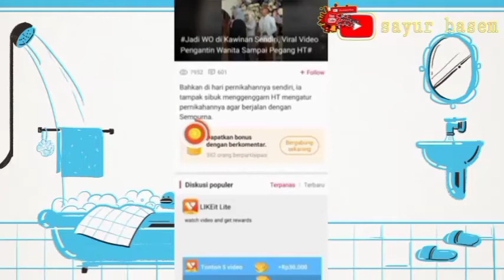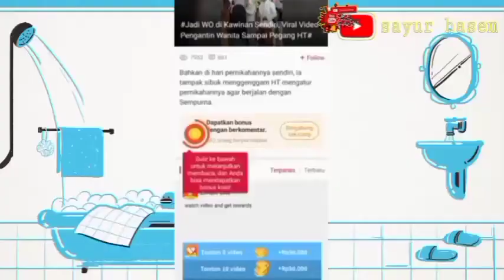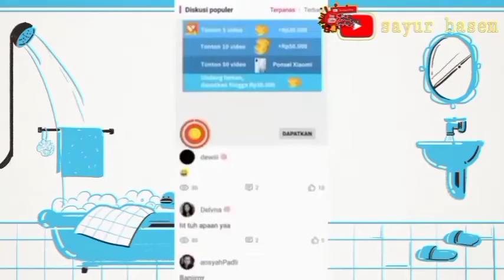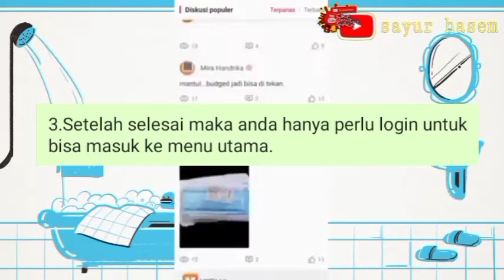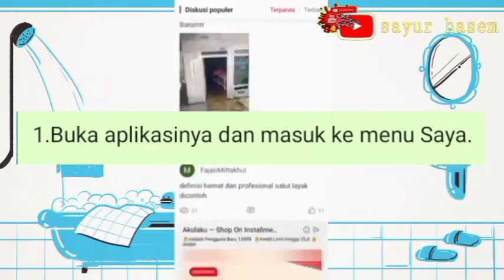Sekilas Tentang Funflip Apk Penghasil Uang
Apakah anda sedang mencari Apk penghasil uang terbaru? Informasi tentang Funflip aplikasi penghasil uang ini pasti anda butuhkan.

Sebagai seseorang yang cenderung menggunakan internet di keseharian, anda pastinya juga ingin mendapatkan penghasilan secara online.

Nah, dengan berbagai aplikasi yang menawarkan kemudahan dalam mendapatkan uang tentu semakin banyak yang penasaran.

Apalagi jika aplikasi tersebut masih baru. Sebab, anda memiliki peluang besar untuk bisa mendapatkan keuntungan lebih banyak.

Dari pendapatan pribadi seperti mengerjakan tugas atau mungkin naik level membership. Atau dari mendapatkan referral.

Nah, bagaimana dengan aplikasi Funflip ini? Apakah legit dan terpercaya? Mari simak informasinya.

Sebenarnya, aplikasi seperti apa arau bagaimana tugas yang haeus anda kerjakan di Funflip ini? Aplikasi ini mengharuskan membernya untuk membaca artikel dan nantinya anda akan mendapatkan koin.

Namun, tidak hanya itu sebenarnya. Ada banyak misi lainnya yang bisa anda lakukan agar bisa mendapatkan lebih banyak koin. Anda juga akan mendapatkan koin jika berhasil mengundang teman melalui link refferal.

Nah, konon kabarnya ada hadiah untuk member baru mencapai 800.000 koin loh. Berita baiknya lagi, bisa langsung ditukarkan ke uang tunai. Benarkah? Simak terus informasinya.